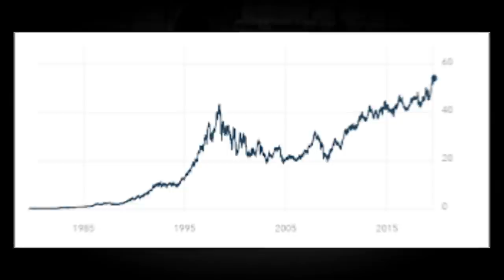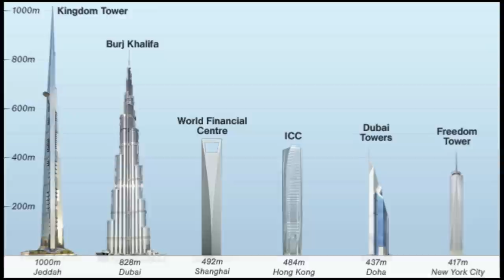Al-Waleed bin Talal's Lifestyle ★ 2020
Lifestyle 2020 ★ Al-Waleed bin Talal's Net Worth 2020